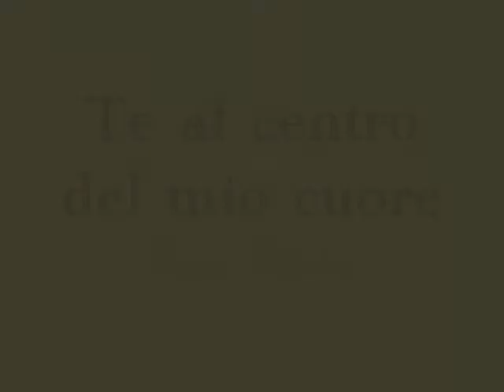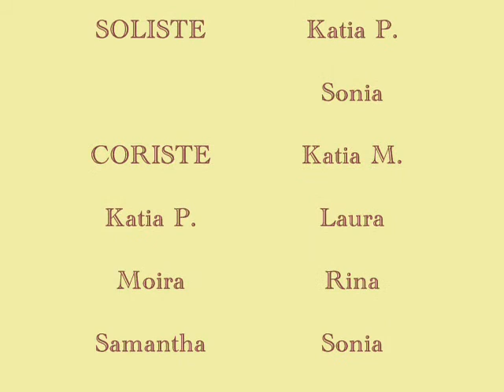San RoccoR - Te al centro del mio cuore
Coro della Parrocchia di San Rocco in Cenate Sotto (BG)
Animiano cerimonie religiose e in particolare matrimoni nella provincia di Bergamo.